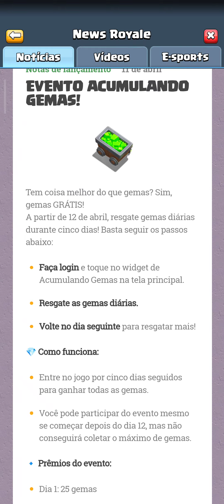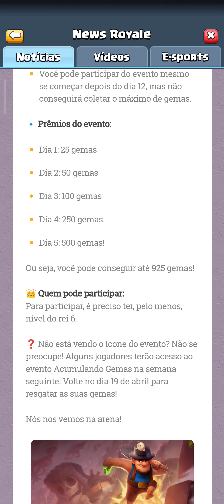CLASH ROYALE #335 COMEÇOU O EVENTO ACUMULANDO GEMAS, MAS NÃO APARECEU? NÃO SE PREOCUPE, VEM DIA 19!!